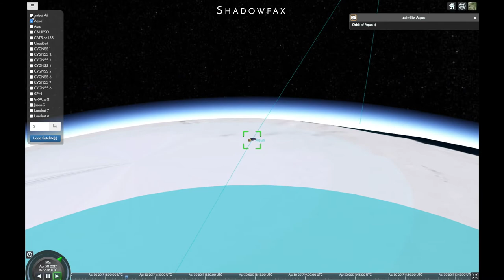NASA Space Apps 2017 Demo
Challenge: Space Jockey.
Location: Ottawa
Team Name: Team Ramrod
Project Name: Shadowfax